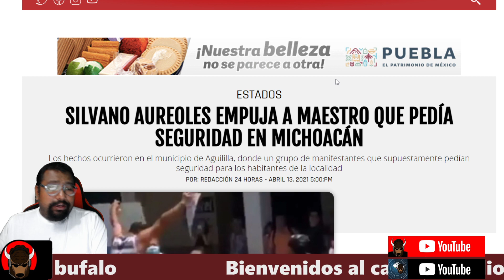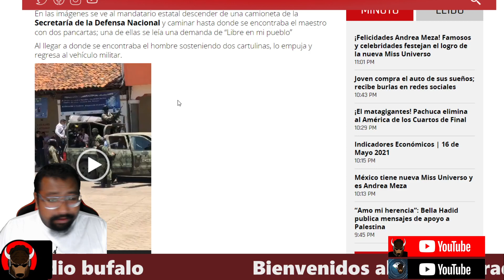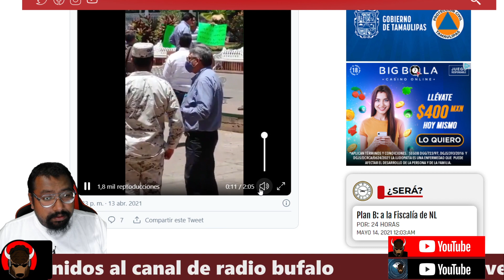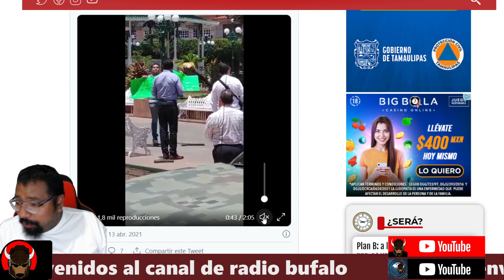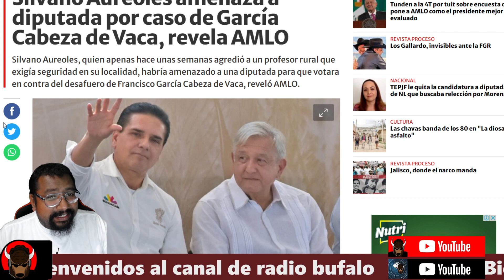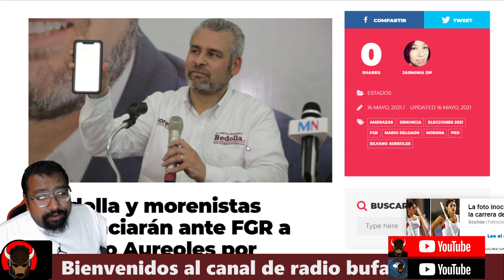¡¡AMLO DEBE SAVER ESTO!! Gobernador lo vuelve hacer AM3NAZ4 A MORENA EN MORELIA